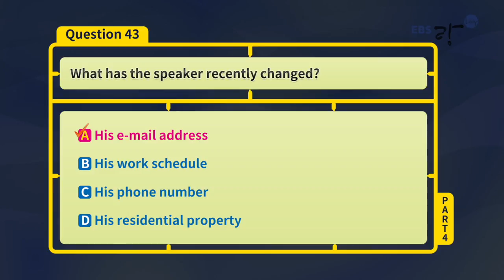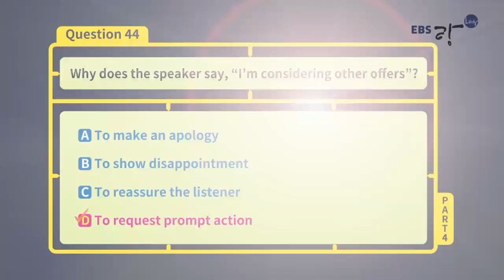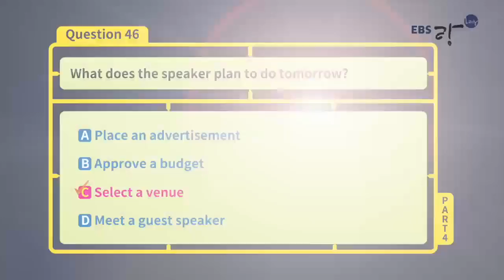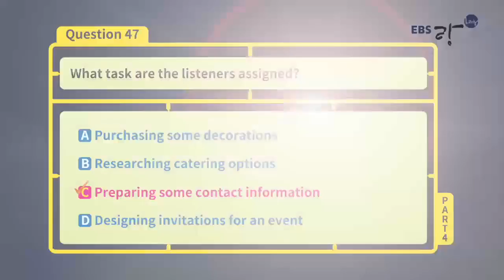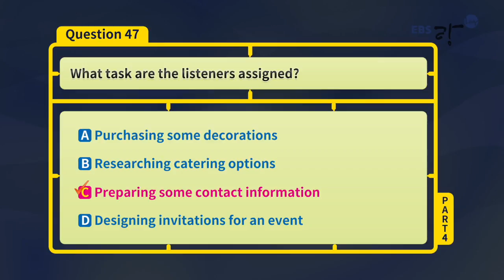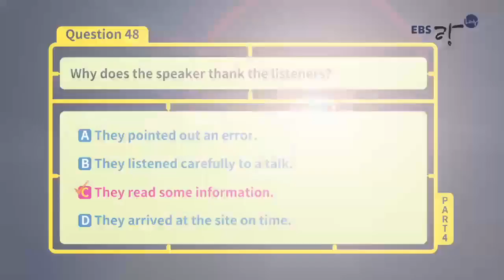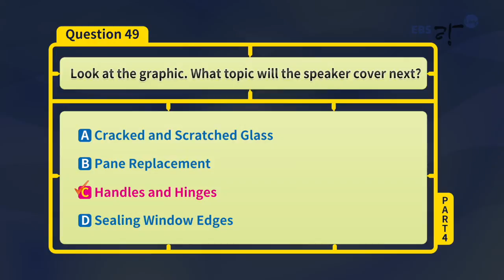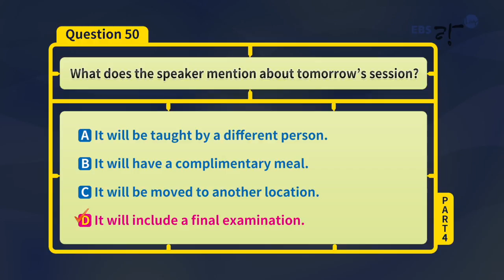EBS토목달 2018 토익기출예상문제 특강 (LC 5강 - PART 4)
EBS토목달을 대표하는 LC 김태우샘의
2018년

각 파트별 특징과 꿀팁도 함께 알려드리니
 듣기만 해도 점수가 Up!!

전부 무료로 제공하는 EBSlang [토][예][특]

토익시험 보기 전!
핵심 50문제로 완벽하게 정리하세요!